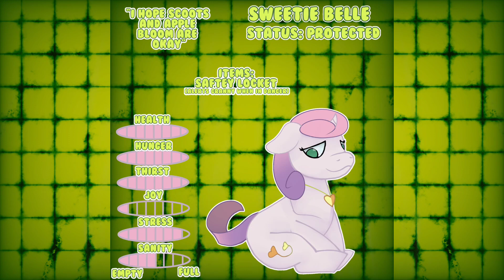Mlp infection Au: The Parasitic Takeover. Ep 5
awfulponie
theglitchedrabidrabbit
mlp
my little pony
digital art
mlp infection
au
mlp infection au